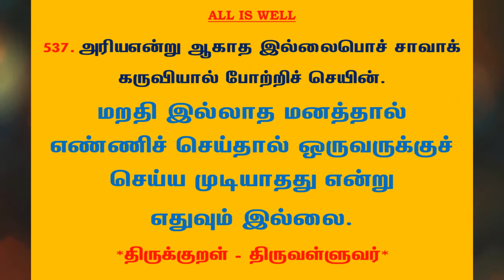#820 | தினம் ஒரு திருக்குறள் - குறள் 537 | Kural 537 - Daily One Thirukkural